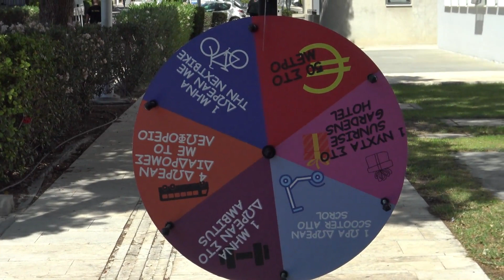22/09/23 - Ευρωπαϊκή εβδομάδα Κινητικότητας - ενημέρωση φοιτητών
🚎🚲To Κίνημα Οικολόγων - Συνεργασία Πολιτών σε συνεργασία με τον Δήμο Αγλαντζίας πραγματοποιήσαν ενημέρωση των φοιτητών του Πανεπιστημίου Κύπρου για θέματα βιώσιμης κινητικότητας, στα πλαίσια του EuropeanMobilityWeek με θέμα SaveEnergy.
🚎Στη συνέχεια έγινε μια διαδρομή μέσω ηλεκτρικού λεωφορείου ώστε οι φοιτητές να γνωρίζουν την χρήση των λεωφορείων.
🎉Οι φοιτητές γύρισαν τον "τροχό της τύχης" κερδίζοντας πλούσια δώρα & εκπλήξεις!
✅Υπενθυμίζεται ότι ο ευρωπαϊκός αυτός θεσμός έφτασε στη Κύπρο από το 2002 με πρωτοβουλία του Κινήματος Οικολόγων – Συνεργασία Πολιτών, το οποίο οργάνωσε τότε μια σειρά εκδηλώσεων με το γενικό τίτλο «Πάω στη πόλη χωρίς αυτοκίνητο».